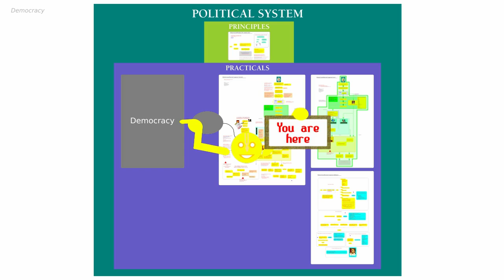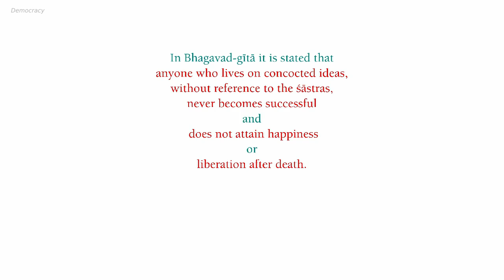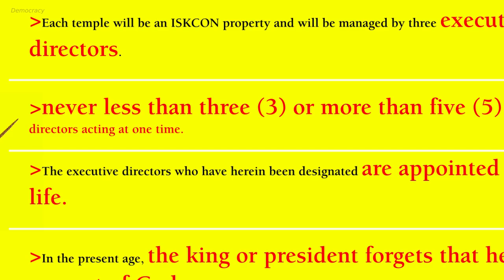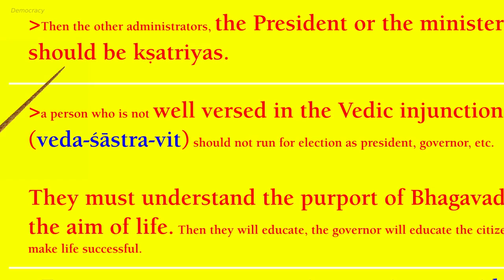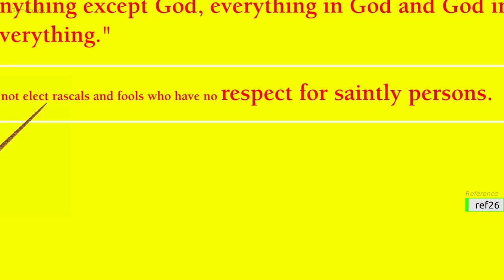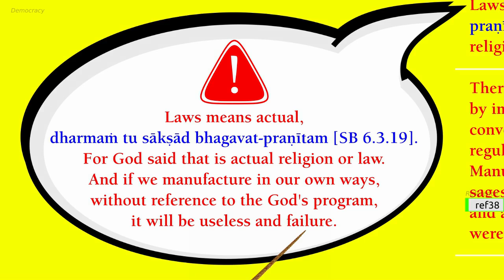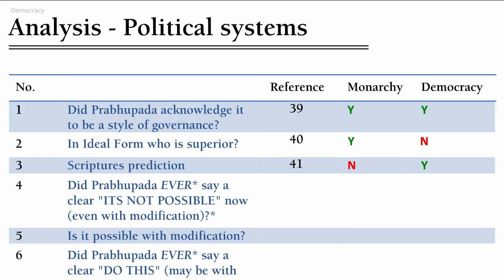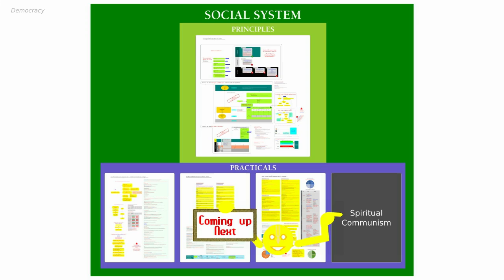Democracy and Analysis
This video is a part of the Project "Organized Prabhupada's Instructions"